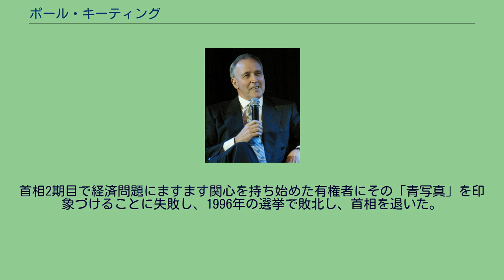ポール・キーティング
ポール・ジョン・キーティング（Paul John Keating、1944年1月18日 - ）は、オーストラリアの元政治家。
第24代オーストラリア首相。
キーティングは、シドニー郊外のバンクスタウンで労働者階級の家庭に生まれた。
ボイラー製造工の父親マット・キーティングは4人の子供を持ち、アイルランドカトリックの労働組合代表であった。
キーティングはカトリックの学校で教育を受けた。
キーティングはジェームズ・スカリンが1932年に辞任して以来初のカトリック教徒の労働大臣であった。
キーティングは14歳で学校を卒業すると店員になり、続いて労働組合の調査助手となった後、加盟資格を得るとすぐに労働党に加盟した。
キーティングは、労働党でローリー・ブレレートン、グラハム・リチャードソン、ボブ・カーのような著名な活動家と出会う。
そして、1990年代に労働党党首となるニューサウスウェールズ州のジャック・ラングとの友情を深めた。
キーティングはラングと週ごとに政治について議論を行い、1972年には彼の労働党の党籍回復に成功した。
キーティングはシドニー西部郊外のブラクスランド労働党代表の議席を得て、1969年には25歳で下院議員に選出された。
ボブ・ホーク政権下で改革派の財務大臣として就任し、1991年にホークの後を継いで首相に就任すると、1993年の「難攻不落の」総選挙では混乱した勝利を収めた。
首相2期目で経済問題にますます関心を持ち始めた有権者にその「青写真」を印象づけることに失敗し、1996年の選挙で敗北し、首相を退いた。